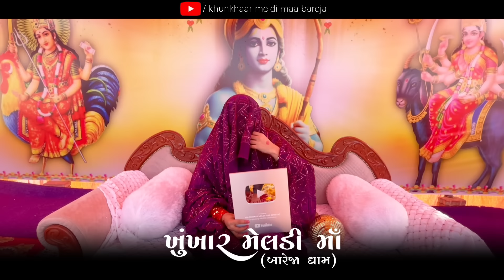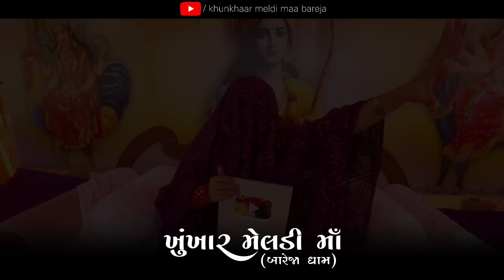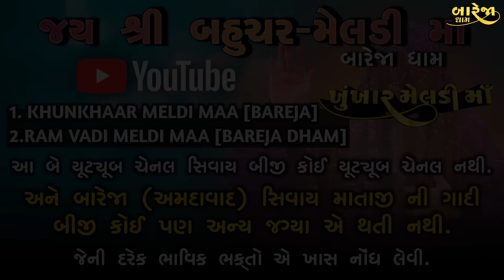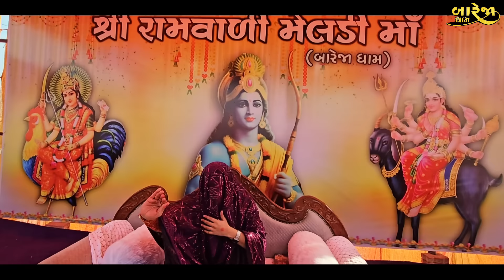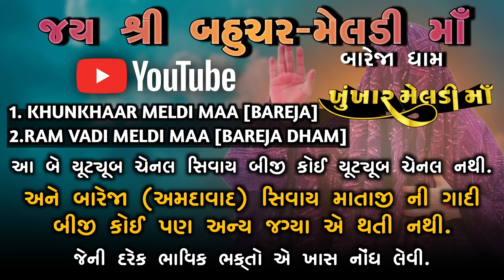“જે નહોતા માનતા,એ પણ માતાજી ને માનતા થઈ ગયા !!”//જુઓ કેમ.? || BAREJA DHAM